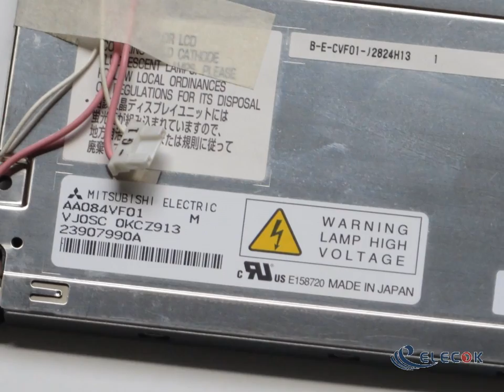AA084VF01 8.4" a-Si TFT-LCD Panel for Mitsubishi